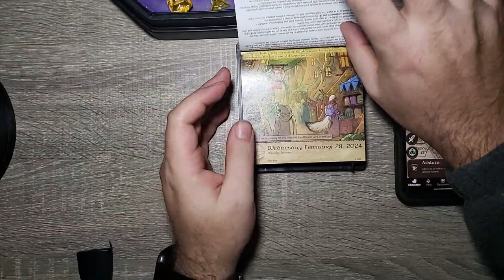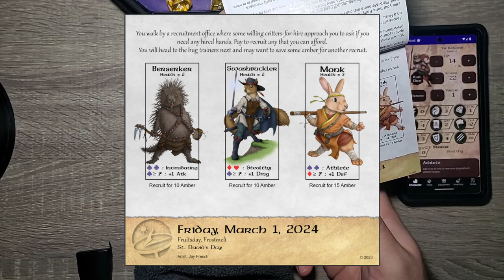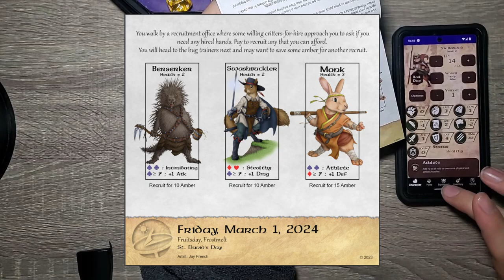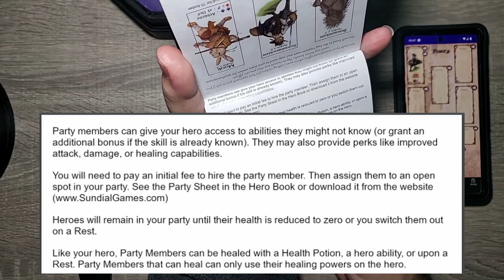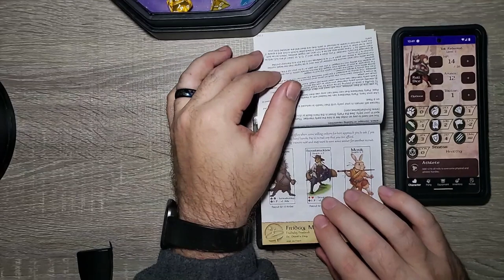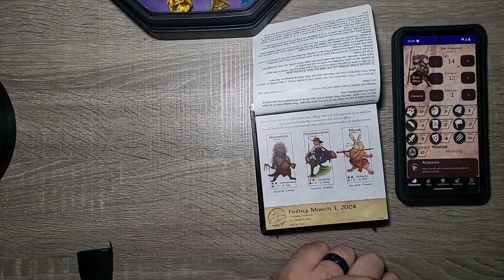Who Would YOU Recruit For Your Team? - Day 61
The adventure continues with TAK REDWIND . We Check the local help to recruit a new party member! From the wonderful people at Sundial Games comes another great tail! Follow Tak and the gang from The Burrows on this Adventure a day D&D Style calendar.

Chapters:
0:00 Intro
0:30 Yesterday's Adventure
1:00 Today's Adventure